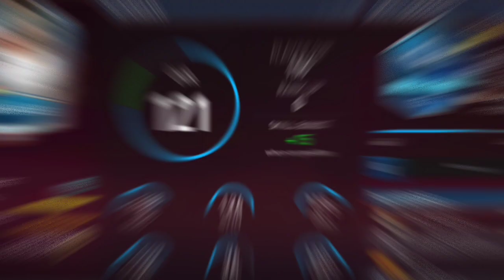FERNANDO MORIENTES HEROES JOURNEY 106 ST GAMEPLAY AND REVIEW IN FIFA MOBILE 22 !! BETTER THAN WC ST?